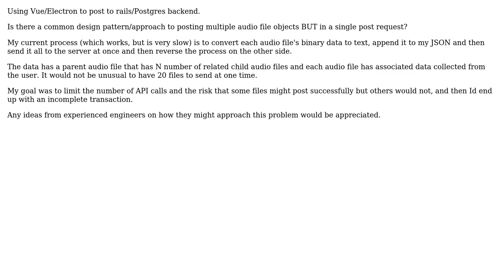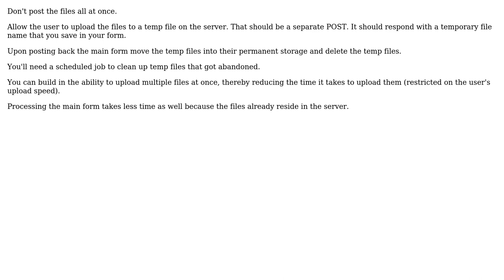Best technique for sending multiple files in a single JSON post with Vue/javascript?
Software Engineering: Best technique for sending multiple files in a single JSON post with Vue/javascript?

With thanks & praise to God, and with thanks to the many people who have made this project possible! | Content (except music & images) licensed under CC BY-SA | Music | Images & others | With thanks to user Greg Burghardt user bcarp121177 and the Stack Exchange Network Trademarks are property of their respective owners. You are responsible for your own actions.